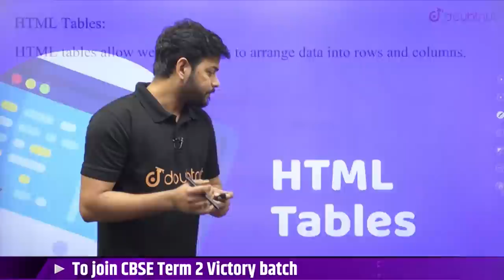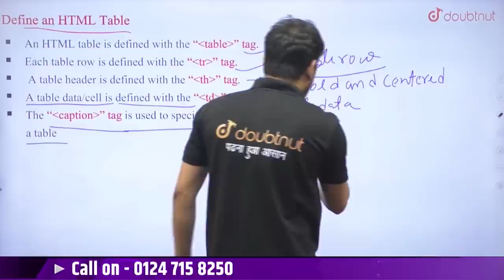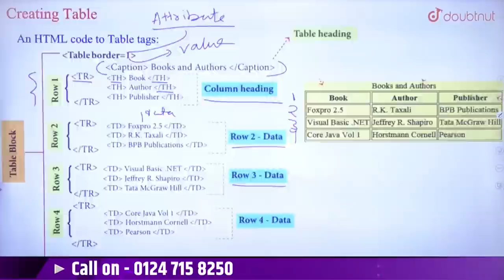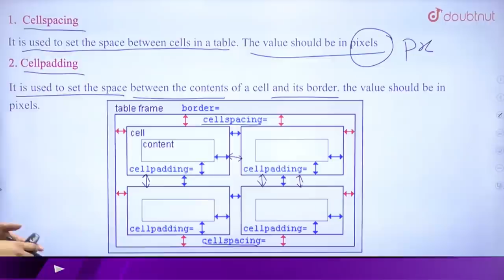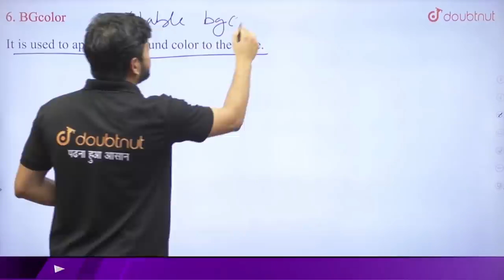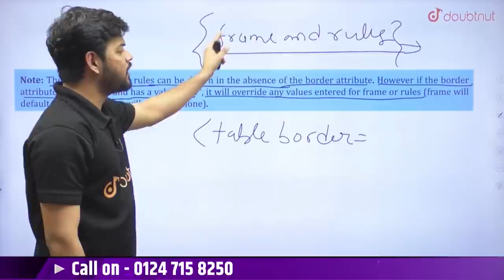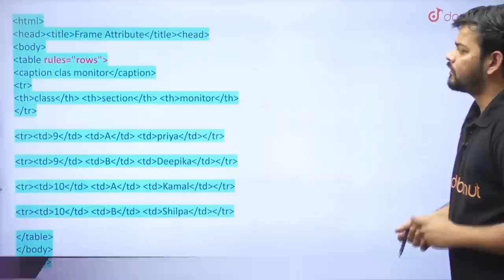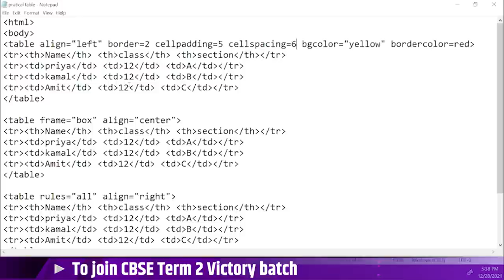CBSE Term 2 Class 10th Computer Application | HTML - 2 | Table Tag And It's Attributes In HTML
CBSE Term 2 Class 10th Computer Application | HTML - 2 | Table Tag And It's Attributes In HTML | Doubtnut

📌In this video you will learn "Class 10 Computer Application Table Tag And It's Attributes In HTML

👉 Have Any Query? Ask Us.